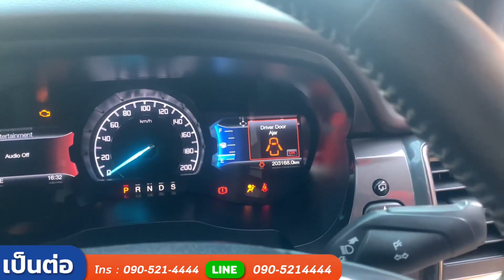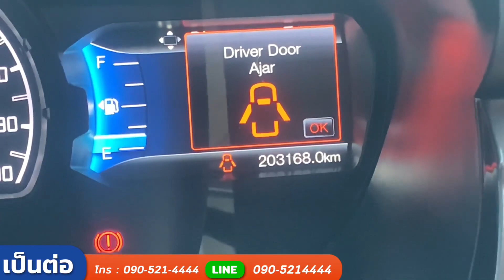(ขายแล้ว) สุดยอดรถอเนกประสงค์ PPV ตัวจริงสายลุย FORD EVEREST 3.2 TITANIUM+ 4WD AT ราคาสุดพิเศษ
FORD EVEREST 3.2 TITANIUM 4WD A/T 2015 สีขาว (LZ0114)

➥••MONGKOLCARCENTER••